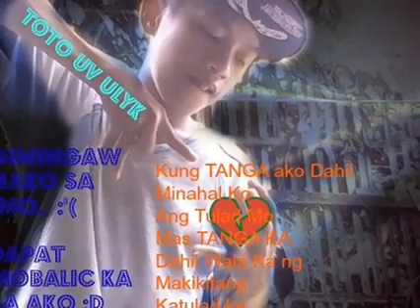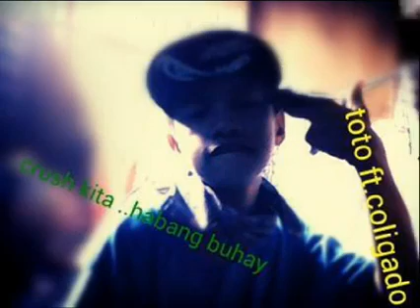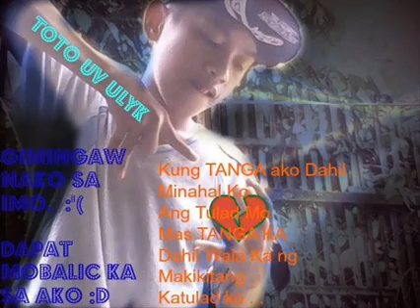i.A.n.K NgaRee Owh By; Dj'Coligado